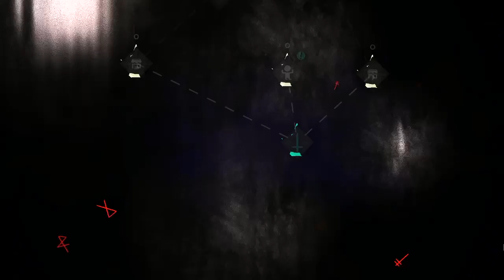Sins of the Flesh Episode 3 (Baby Pokémon!)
We go to find a mushroomo in Anura for Sozo, only for him to eat it. We send Sozo to prison for eating too many mushrooms, we find two Pokémon willing to make an egg to hatch in the cult. We can now raise babies to follow our ways of the cult. We also go out into the dungeons to find our first of the lore tablets to find out some ancient history of this world.